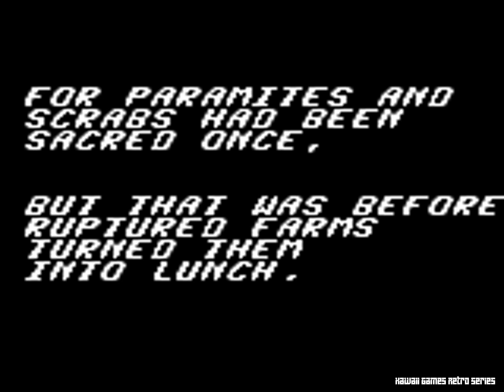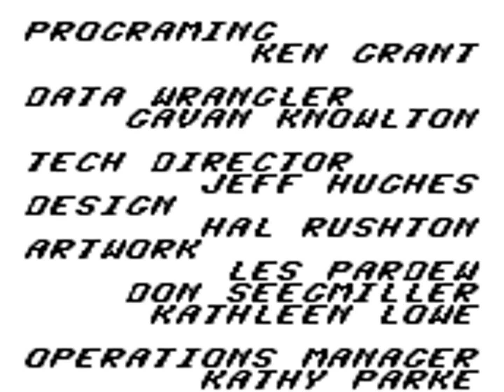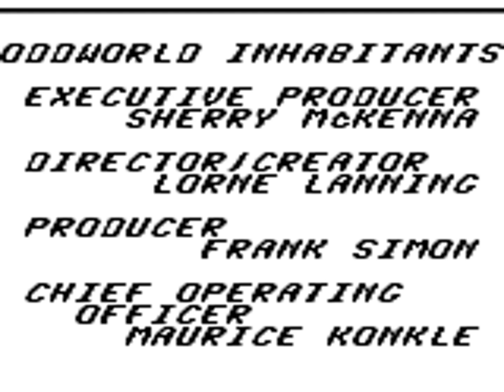Oddworld Adventures (GB) Longplay/Walkthrough NO COMMENTARY HD 1080p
Oddworld Adventures is a video game created in 1998 for the Game Boy by Oddworld Inhabitants, GT Interactive and Saffire. The game is a port of Abe's Oddysee, but due to the Game Boy's limitations, the game is massively shortened to just one area. Unlike Abe's Oddysee, the game begins from the wilderness, leaving the introductory RuptureFarms area absent from the game. A sequel was later released, known as Oddworld Adventures II, mostly based off Abe's Exoddus, and with many improved elements over the original.  (Source: Oddworld Wiki)

Oddworld Adventures
Developer: Saffire Corporation
Publisher: GT Interactive
Platform: Gameboy
Release: 1998